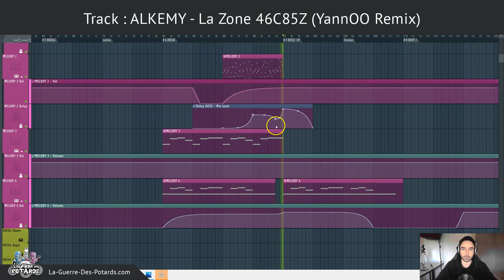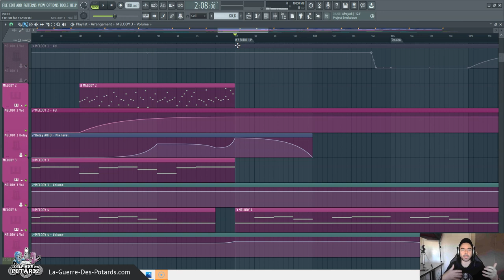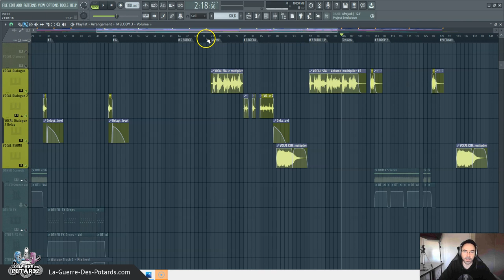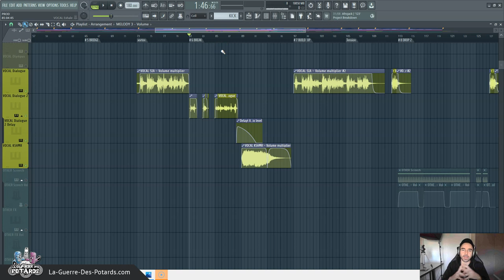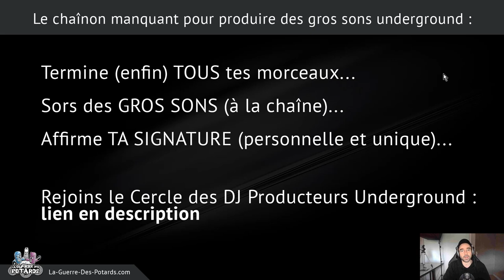ARRANGEMENTS MÉLODIQUES : ASTUCES ET PRINCIPES POUR LES RÉUSSIR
Arriver à arranger correctement des parties mélodiques d'un morceau, ce n'est pas toujours évident !

Dans cette vidéo, je te partage ma session et on voit comment je m'y prend pour éveiller l'attention de l'auditeur, la maintenir, et provoquer du désir en alternant des passages mélodiques avec des passages vocaux...

On parle aussi d'une erreur classique chez les débutants en production musicale, et comment tu peux éviter de tomber dans le piège.

Enfin, tu verras le pilier qui change totalement la donne en MAO, et comment tu peux t'en servir dans les jours qui suivent...

Yann